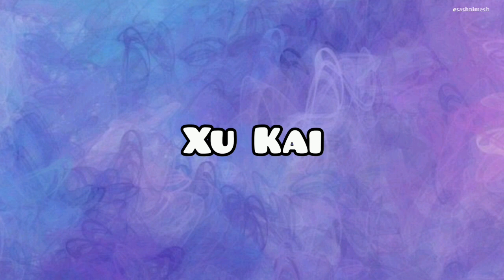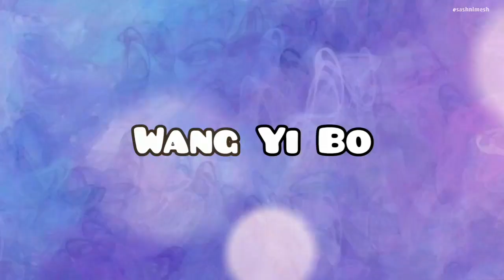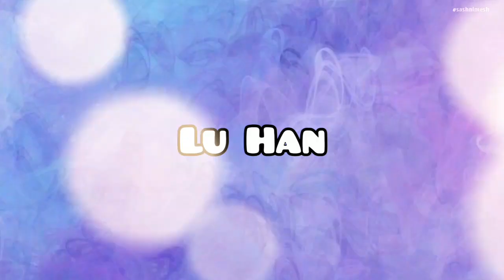MOST HANDSOME CHINESE ACTORS (PART 01)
There are so many more handsome chinese actors as well. I'll soon add them to a part 2 video.

王一博
 肖战
 阳阳
 邓伦
 许凯
 王迪伦
 鹿晗
 张新成
 任嘉伦
 胡一天

Top 10 Handsome Chinese Actors 2023
Top 10 Richest Chinese Actors 2023
Top 10 RICHEST Chinese Actordrakor